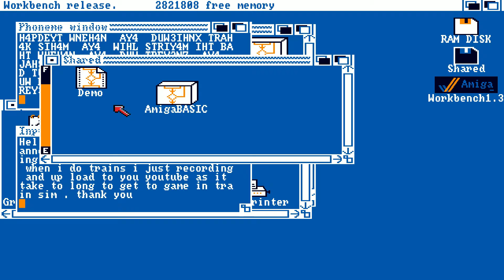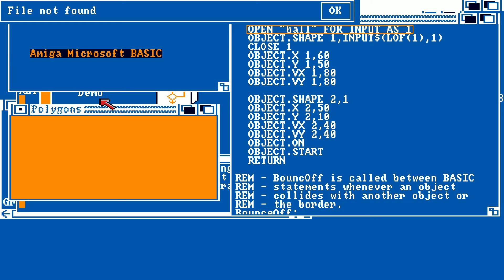Update to youtube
just bit of update